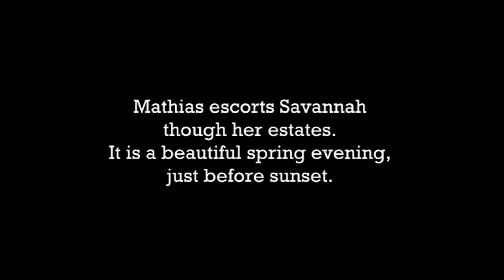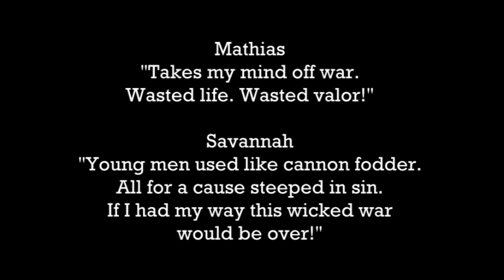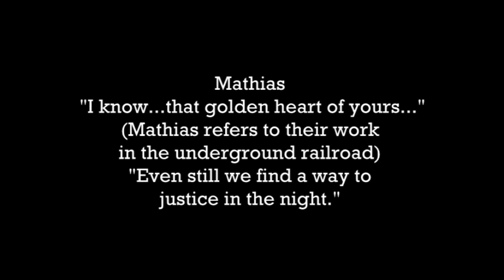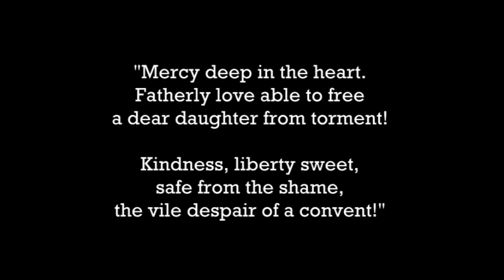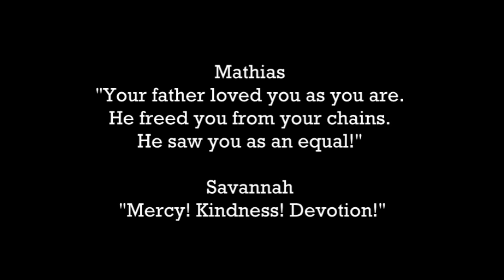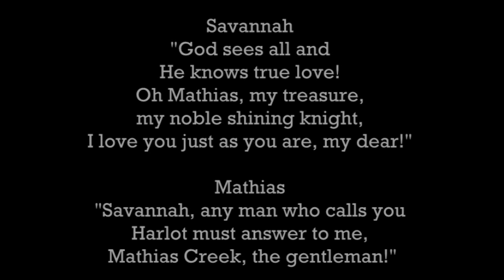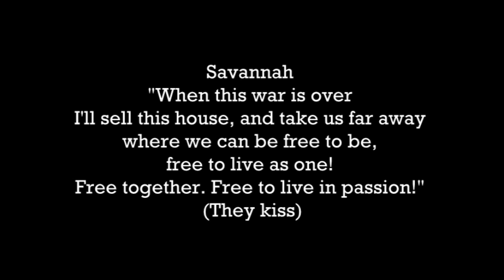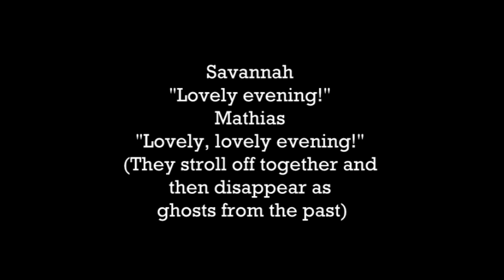Red Bordello Act I Love Duet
Demo of Act I love duet from The Red Bordello.
Suzanna Canales as Savannah Redd.
Composer demonstrates Mathias Creek with intention to recast.

Synopsis: It is the end of the American Civil war, and battle rages in the distance. It's a lovely spring evening and Savannah is escorted by her freedman, Mathias Creek, a man whom she purchased and then immediately set free. They are deeply in love but must hide their affair from society. Mathias has served as her business partner in the Bordello and protector, especially during the war years.
They comment upon both how beautiful the evening is, and how they wish the war to be over. Mathias makes reference to their involvement in the Underground Railroad. Savannah urges him to be careful of what he says, asserting that General McGregor's spies live in the breezes.
She speaks instead of her father. Savannah is the daughter of a duke, and had a youthful indiscretion with a stable boy. Rather than sending her away to a convent her father gave her a large portion of her inheritance and allowed her to go to America to start over. She has been a great financial success, and is free to be who she really is, without the constraints of European society.
Now that she is in love with Mathias, and extremely wealthy she plans to take him back to France, where they will be free to live on the lands of her brother, the new duke, who welcomes their presence. Their only challenge is surviving the war, which is on the verge of ending, in the union's favor. They believe that "justice" will come.
Savannah sings "God sees all, and he knows true love". Unable to restrain herself further she kisses Mathias, who pulls away realizing the danger.
"McGregor's spies live in the breezes" he reminds. "Damn his spies" she answers, in frustration.
Mathias offers Savannah his arm and they continue their walk. They disappear, for they are ghosts from the past, now long departed.